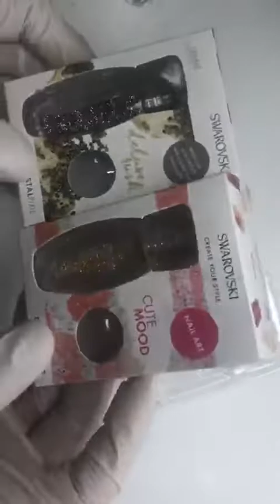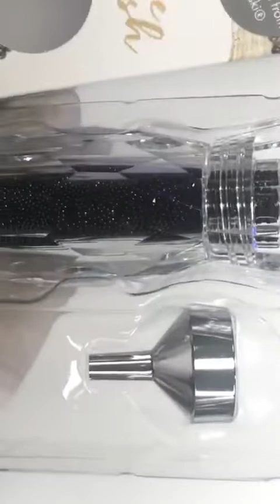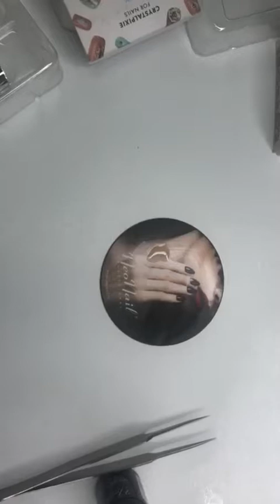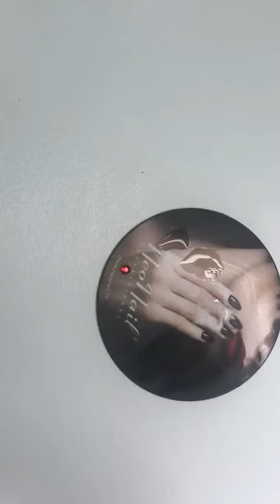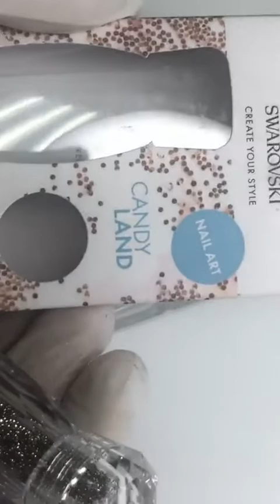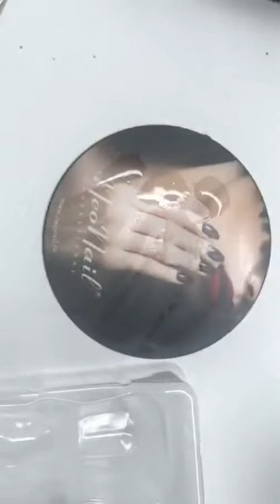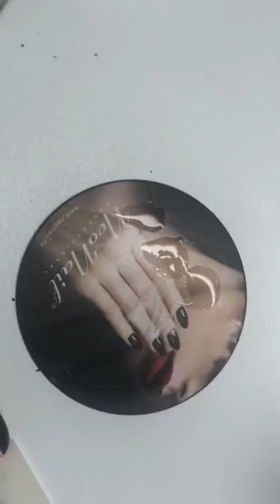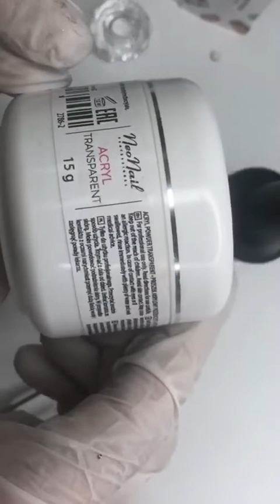neonail_russia: Инкрустация от А до Я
Профиль instagram: @neonail_russia
NEONAIL Ногти Школа Салоны
▫️ Маникюр и Обучение на гель-лаках
▫️ NAILимперия 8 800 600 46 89
▫️ Мастер-классы от лучших мастеров @neonail_school